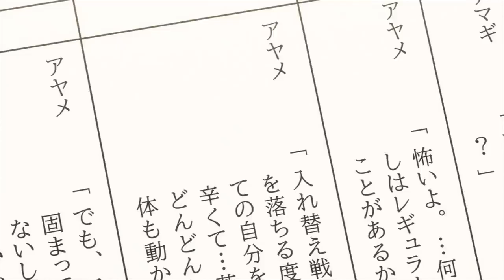Trailer cour-2 anime Cue!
Studio: Yumeta Company & Graphinica

Synopsis:

The brand-new voice acting talent agency AiRBLUE has neither seasoned pros nor famous stars. What it does have is a group of trainee voice actresses whose individualism and personality shines through their inexperience. Each one is looking for a way to harness her talents and make her dreams Come true! However, sooner or later, all these dreams will run up against the harshness of reality. No matter how devotedly they practice, not all the candidates can pass every audition. Can they endure through anguish, setbacks, and discord? If the hurdles all trainees must face trip them up, can they recover and rise again?The story of these fledgling voice actresses is now ready for the director to call“ action!"